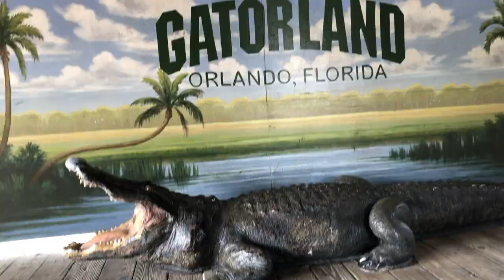Alligators/Hotel On Fire/Clubbing (Florida Vlog Pt 2)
My best friends and I decided to travel to Florida for a week. This was our first two days in Orlando. A lot of funnnnn
sc - jonnycarrillo